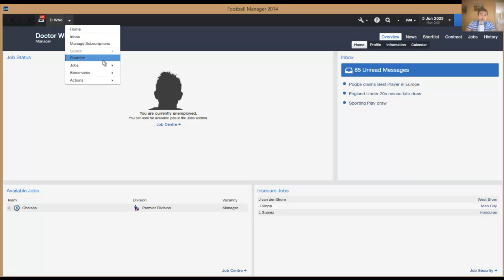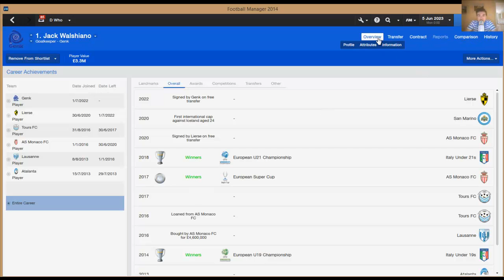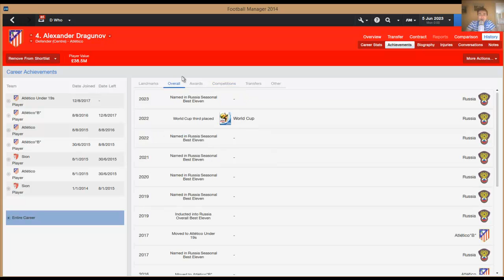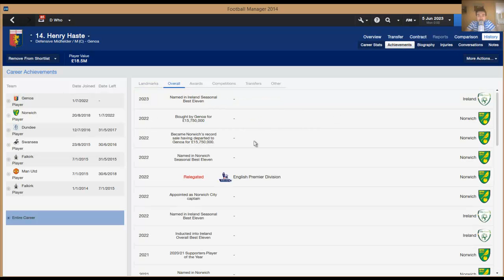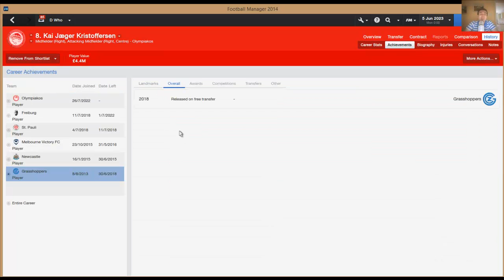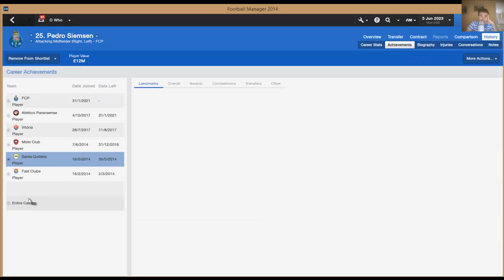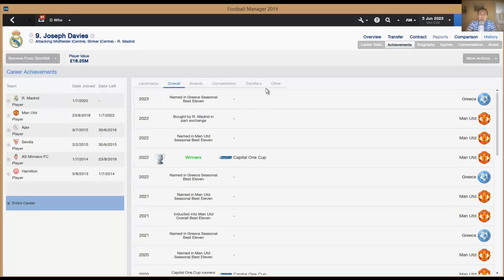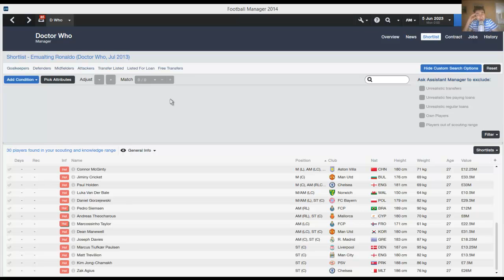Emulating Ronaldo Episode 5 - Entering Our Prime